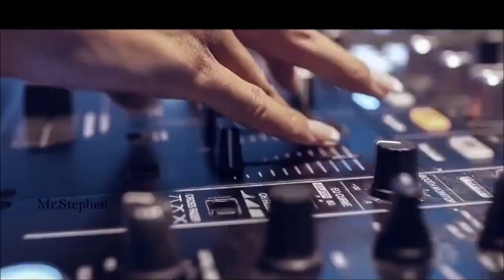Cliff-Wedge-Go-Go-Yell-Worl Remix DJ Oksana Gorkova HD